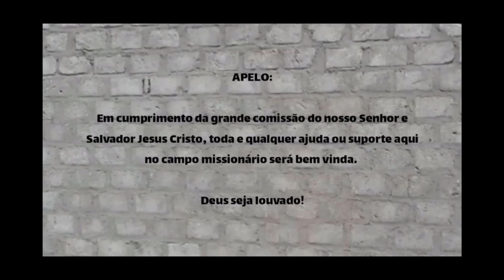AJUDE UM MISSIONARIO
Link abaixo para entrar em contacto com o missionário Vieira de Moçambique para saber como ajudá-los: